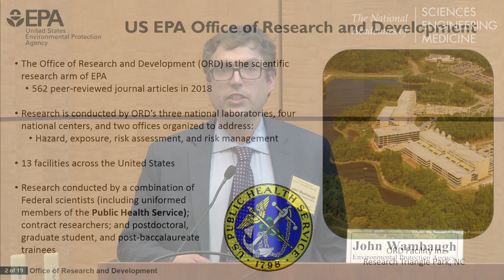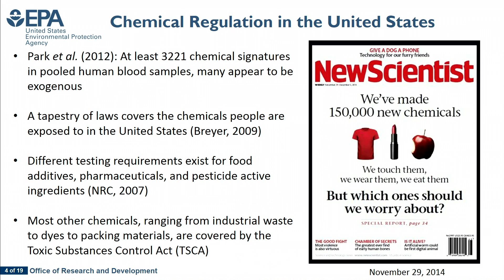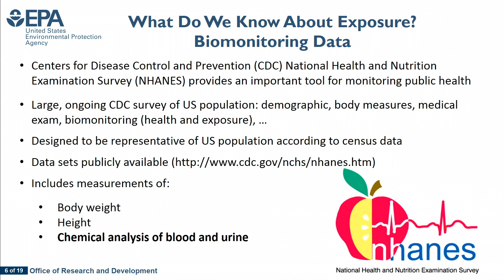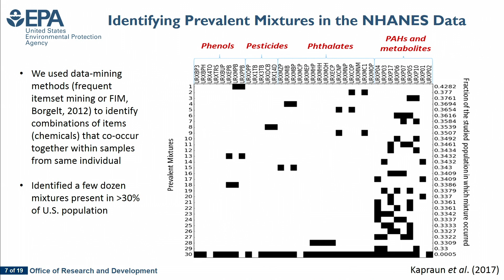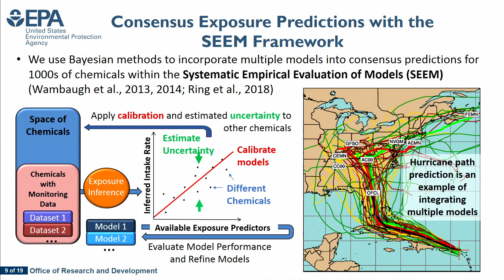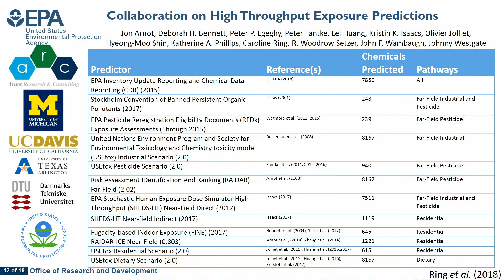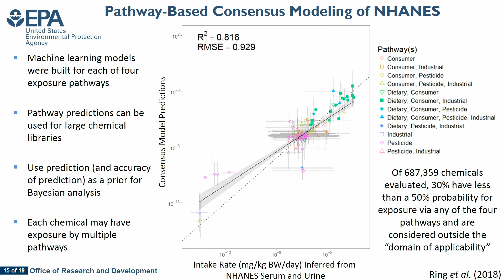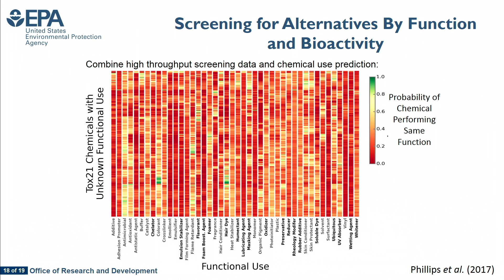Predicting Chemical Exposure Pathways, John Wambaugh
John Wambaugh, Environmental Protection Agency